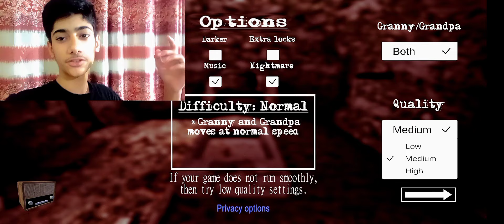CAN I ESCAPE FROM GRANNY HOUSE I BOAT ESCAPE I HANAN GAMERZ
IN THIS VIDEO I ESCAPE FROM GRANNY HOUSE I BOAT ESCAPE

📝NOTE :- DOSTON MARE VIDEOS AP KA LAY ENTERTAINMENT CENTER HA MA ONE YEAR SA VIDEOS UPLOAD KAR RAHA HO BUT AP MARE VIDEOS KO FULLY WATCH NAHI KAR TA MARE VIDEOS MA KAY PROBLEM HA AP MUGHAY COMMENT KAR KAY BATA DO MA IS PROBLEM KO SAHI KARNA KI FULL KOSHISH KARON KA OK ❤️ LOVE YOU DOSTON